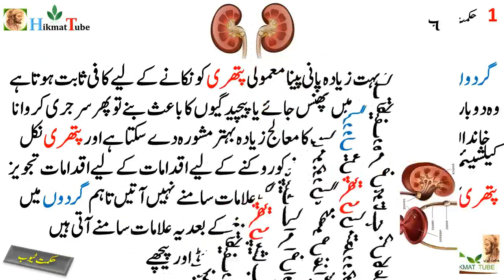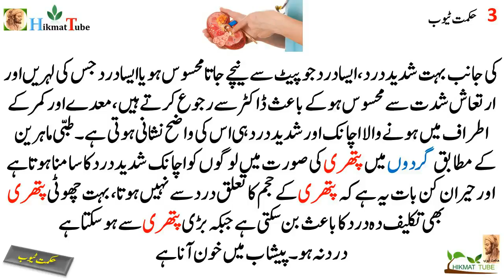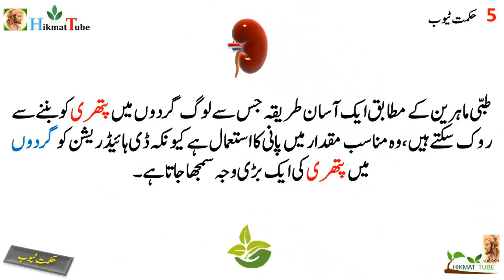kidney stones causes kidney stones causes and symptoms kidney stones causes signs and symptoms